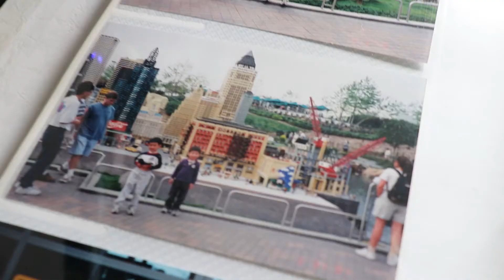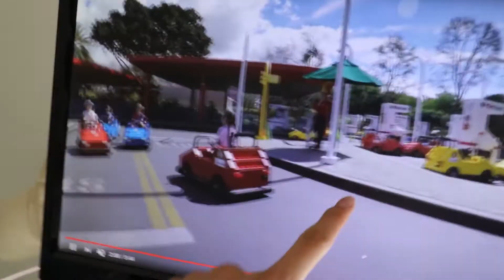My LegoLand Childhood Experience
Trauma : A deeply distressing experience. I'm not sure why this experience is so vivid in my memory. No one in my family remembered this moment lol